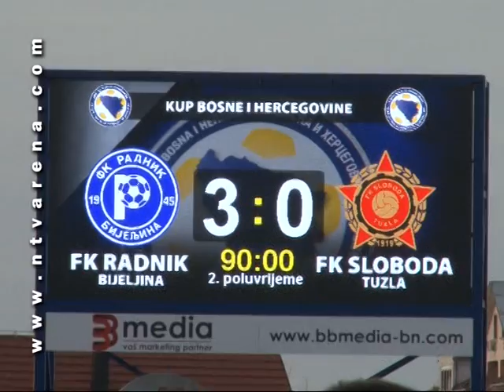Finale Kupa BiH // Radnik - Sloboda Tuzla // 3:0 // Slavlje igraca dodjela medalja...